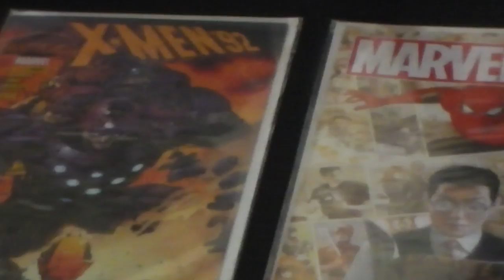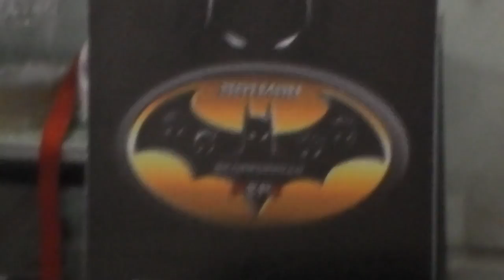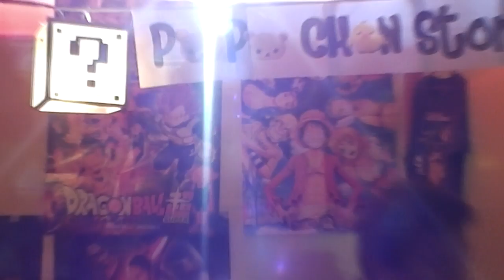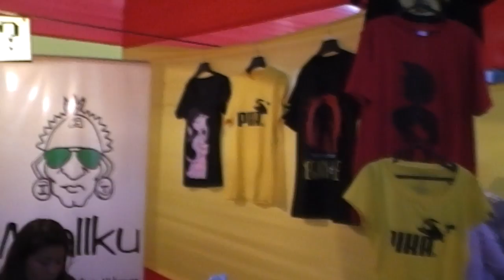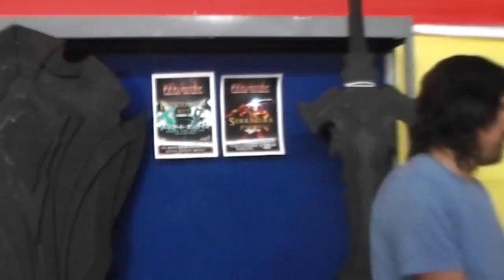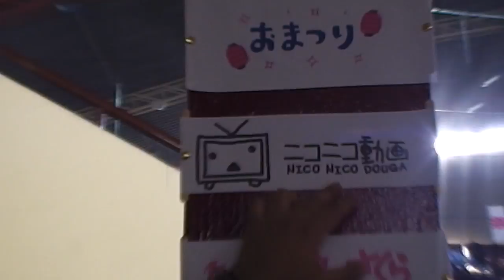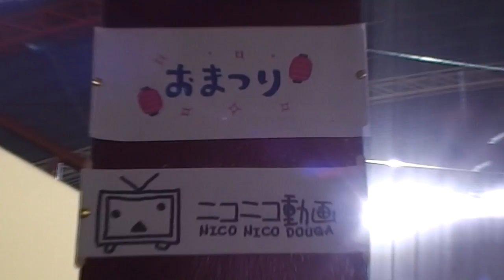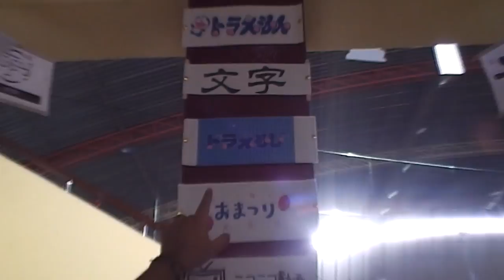EXPO-GEEKMAN | AREQUIPA - 2017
Expo-Geekman realizado en la ciudad de Arequipa con toda la onda del anime , geek , cosplay , otakus , friky , musicales y mas . Si te ves en este vídeo etiquetate o etiqueta a tus amigos.

luiscarrill054